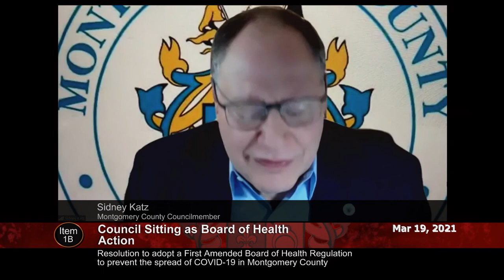March 19, 2021 - Council Session - Board of Health Meeting